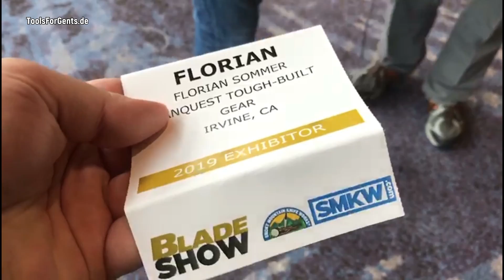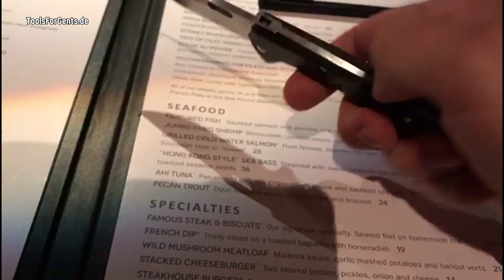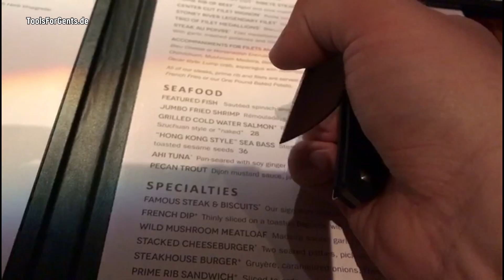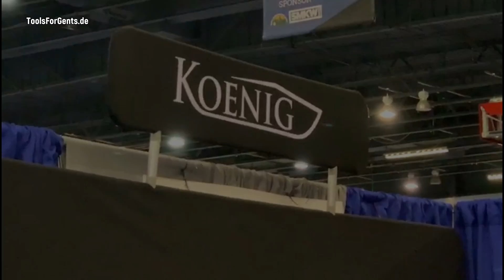Tools For Gents auf der Blade Show 2019 in Atlanta